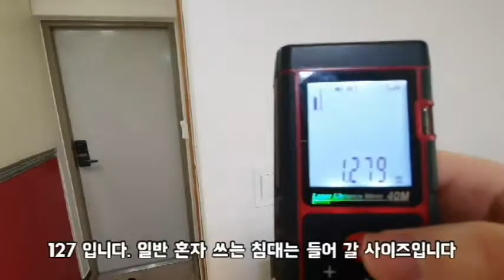신림동원룸 강추 20년4월15일 영상